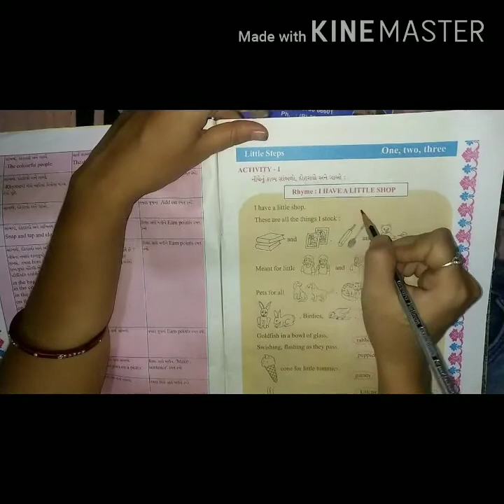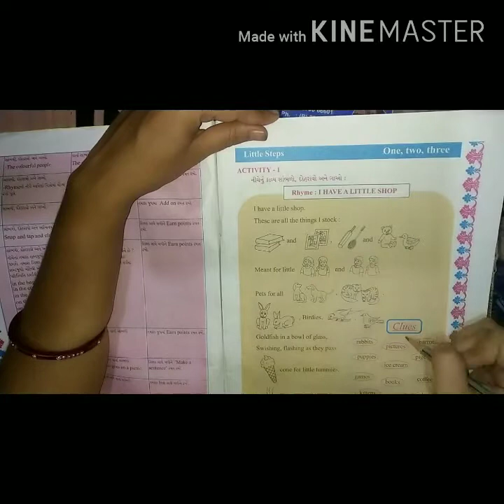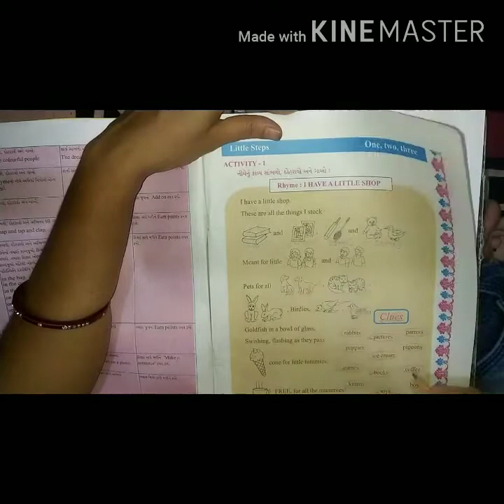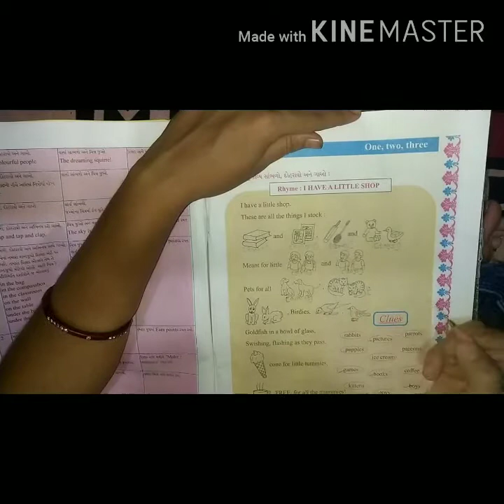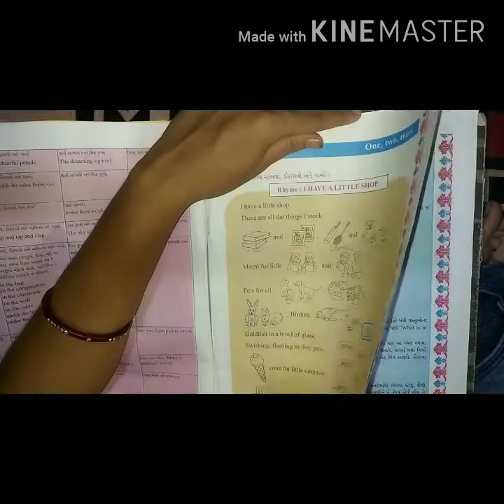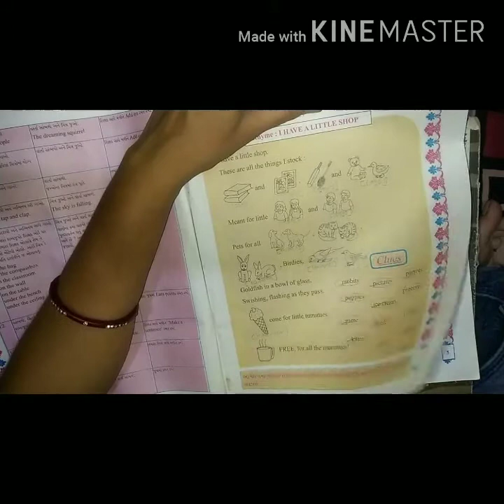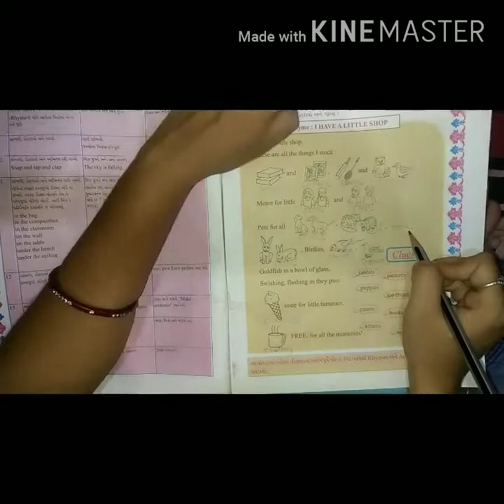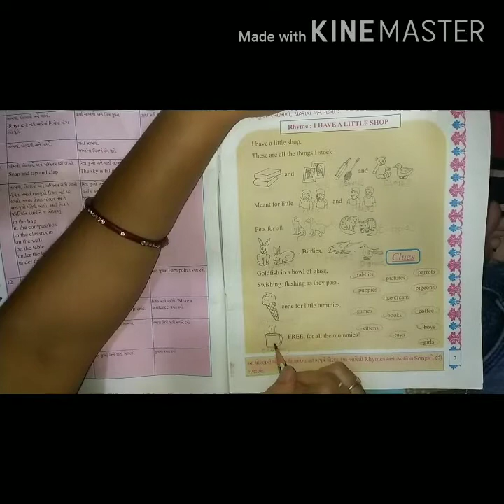Std 5 English Little steps Activity 1 (GUJARATI MEDIUM)